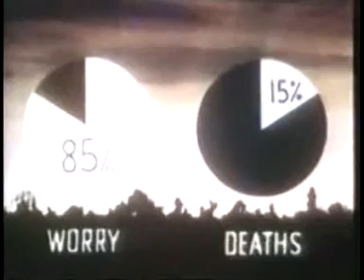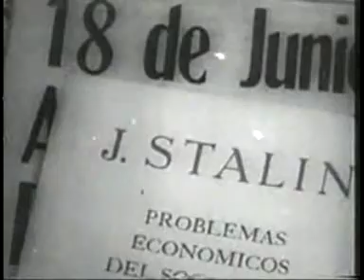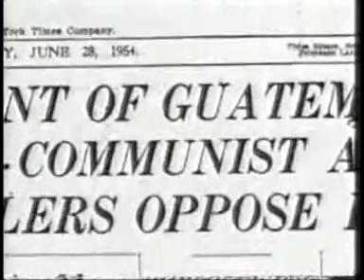The Century Of The Self - The Engineering of Consent 4 of 6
The Century Of The Self By Adam Curtis

Episode 1: "Happiness Machines"
Episode 2: "The Engineering of Consent"
Episode 3: "There is a Policeman Inside All Our Heads: He Must Be Destroyed"
Episode 4: "Eight People Sipping Wine in Kettering"

"This series is about how those in power have used Freud's theories to try and control the dangerous crowd in an age of mass democracy." - Adam Curtis

Sigmund Freud, the founder of psychoanalysis, changed the perception of the human mind and its workings profoundly. His influence on the 20th century is widely regarded as massive. The documentary describes the impact of Freud's theories on the perception of the human mind, and the ways public relations agencies and politicians have used this during the last 100 years for their "engineering of consent".

Among the main characters are Freud himself and his nephew Edward Bernays, who was the first to use psychological techniques in advertising. He is often seen as the "father of the public relations industry". Freud's daughter Anna Freud, a pioneer of child psychology, is mentioned in the second part, as well as Wilhelm Reich, one of the main opponents of Freud's theories.

Along these general themes, The Century of the Self asks deeper questions about the roots and methods of modern consumerism, representative democracy and its implications. It also questions the modern way we see ourselves, the attitude to fashion and superficiality.

The business and, increasingly, the political world uses PR to read and fulfill our desires, to make their products or speeches as pleasing as possible to us. Curtis raises the question of the intentions and roots of this fact. Where once the political process was about engaging people's rational, conscious minds, as well as facilitating their needs as a society, the documentary shows how by employing the tactics of psychoanalysis, politicians appeal to irrational, primitive impulses that have little apparent bearing on issues outside of the narrow self-interest of a consumer population. He cites a Wall Street banker as saying "We must shift America from a needs- to a desires-culture. People must be trained to desire, to want new things, even before the old have been entirely consumed. [...] Man's desires must overshadow his needs."

In Episode 4 the main characters are Philip Gould and Matthew Freud, the great grandson of Sigmund, a PR consultant. They were part of the efforts during the nineties to bring the Democrats in the US and New Labour in the United Kingdom back into power. Adam Curtis explores the psychological methods they now massively introduced into politics. He also argues that the eventual outcome strongly resembles Edward Bernays vision for the "Democracity" during the 1939 New York World's Fair...

The Century of the Self is an acclaimed documentary by filmmaker Adam Curtis released in 2002 - Distributed by BBC Four